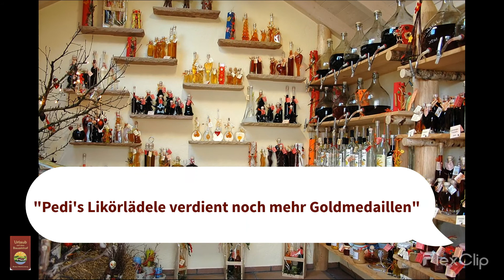HOFSTAR-Award - Bester Landurlaub 2022 - Gewinner Mockenhof in Argenbühl im Allgäu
Am 24. April 2022 fand in Freiburg erstmalig die Verleihung des neuen HOFSTAR Awards für den besten Landurlaub 2022 statt. Die Auszeichnung wird vergeben von der Landesarbeitsgemeinschaft Urlaub auf dem Bauernhof e.V.
Jährlich werden die Gästebewertungen der Mitgliedsbetriebe analysiert und die 3 besten Ferienhöfe in Baden-Württemberg gekürt. Zusätzlich werden 2 Sonderpreise in unterschiedlichen Kategorien vergeben.  Der HOFSTAR steht für qualitativ hochwertigen Landurlaub in Baden-Württemberg, verbunden mit einem überdurchschnittlichen Engagement der Gastgeber.
Alle Gewinner-Höfe werden von uns in einem kleinen Video vorgestellt. Hier der Mockenhof in Argenbühl, der für hervorragende Gästebewertungen ausgezeichnet wird. Herzlichen Glückwunsch!